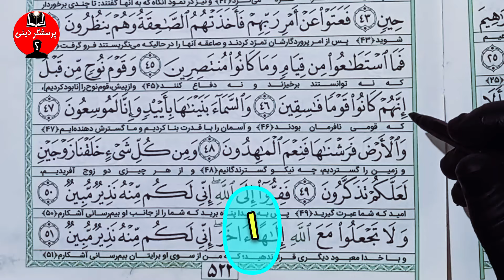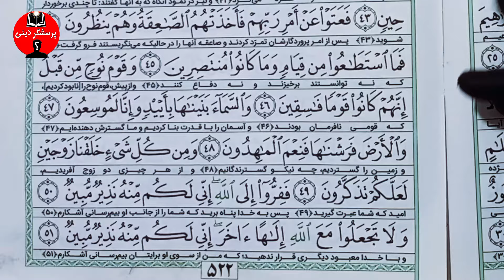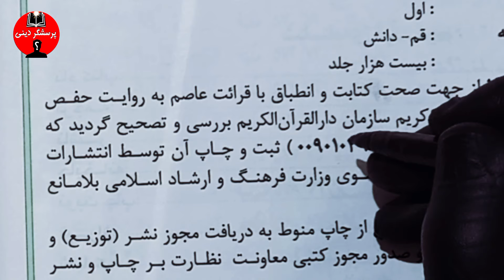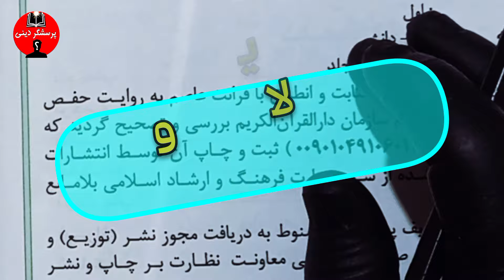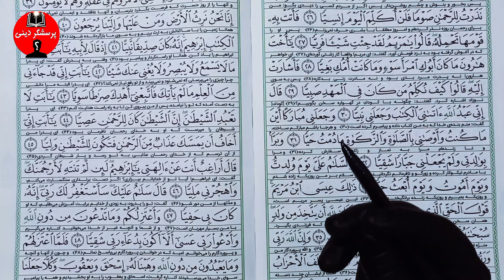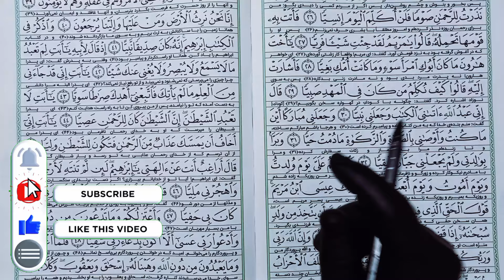تحریف مخفیانه قران توسط خود مسلمانان! 😳🤔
حالا اینکه یک مسلمان در گذشته مخفیانه قران را تحریف کرده و هنوز مردم با خبر نشدن  و
روش تولید مثل مریم هم که یک آیه قران را کامل باطل کرده و
اینکه چرا قران گفته
حضرت موسی دایی حضرت عیسی است رو در این ویدیو جنجالی براتون کامل شرح دادم ...
حتمأ این ویدیو جذاب رو ببینید و در آخر به ابهامات موجود فکر کنید ⚘️

لطفأ ویدیو رو کامل و بدون تعصب ببینید
بعد با استدلال منطقی و ارائه سند معتبر  پرسش ابهامات را منطقی پاسخ بدید 🌹

🔹️ خردمندان عزیز لطفأ کانال
پرسش گر دینی رو سابسکرایب کنید
زنگوله 🔔 رو هم حتمأ بزنید تا یوتیوب شما رو از پرسش های روزانه کانال مطلع کنه .
هر روز پرسش جدید و جذابی رو از چهارچوب دین اسلام ، حضور شما منتشر میکنم و شما هم اگر پاسخی برای پرسش داشتید در کامنت ها بنویسید .
جهت حمایت از من
لطفأ لایک ویدیو رو بزنید  👍
ویدیوها رو هم با دوستانتون به اشتراک بگذارید 🙏❤️

دانستنی پرسش گر دینی

🔹️ من مهران هستم و میخوام در کانال دانستنی پرسش گر دینی ، از ابهاماتی ذهنی که در دین اسلام ، قران و احکام اسلامی برام پیش اومده در قالب پرسش ، براتون ویدیو تهیه کنم و با شما به اشتراک بزارم تا با تبادل نظرات شما عزیزان به حقیقت و آگاهی برسیم .
البته در این کانال به هیچ عنوان چیزی رو نقد یا قبول نمیکنم فقط وفقط یک پرسشگر و جویای حقیقت هستم .

❌️ با آگاهی و خِرد جمعی به حقیقت خواهیم رسید ❤️

۳ آیه از قران که هر ایرانی باید آن را بداند !

تحریف قران توسط خود مسلمانان
پرسش گر دینی
Porseshgare Dini
دانستنی
فکت
قران
حقیقت اسلام
مدعیان دین
Kiosk
Ghasedak tv